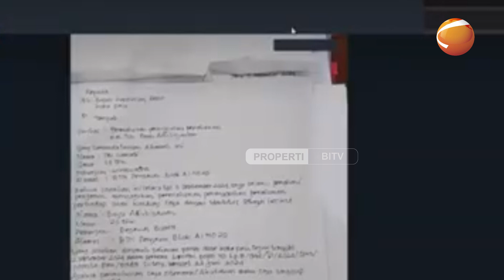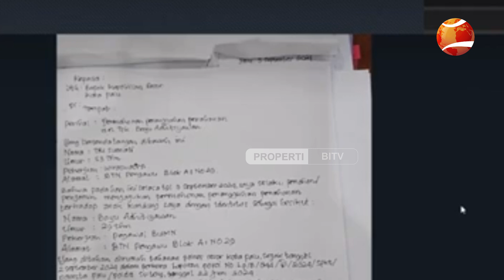Murk4! Arteria Em*si Saat Tau Tahanan T3was Diduga Di4niaya: Polisi Kerja yang Benar!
Anggota Komisi III, Arteria Dahlan, menyampaikan kekecewaannya yang mendalam terhadap Kepolisian menyusul insiden tragis tewasnya seorang tahanan di Polresta Palu, Bayu Adhitiyawan, yang diduga mengalami penganiayaan. Dalam pernyataannya, Arteria terlihat sangat emosional, bahkan memegang kepalanya ketika menanggapi respons yang diterima dari pihak kepolisian mengenai kasus ini.